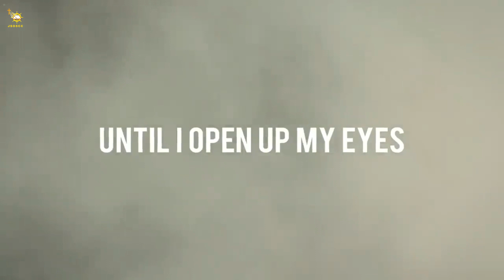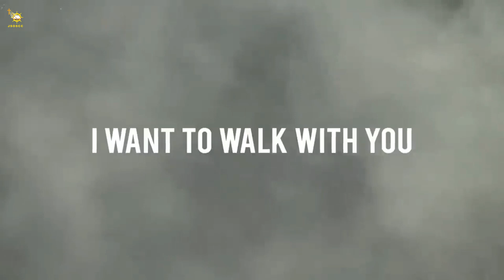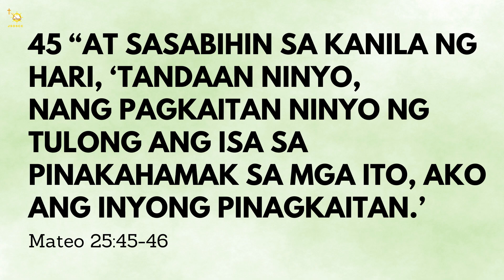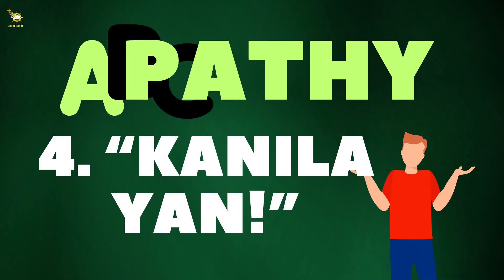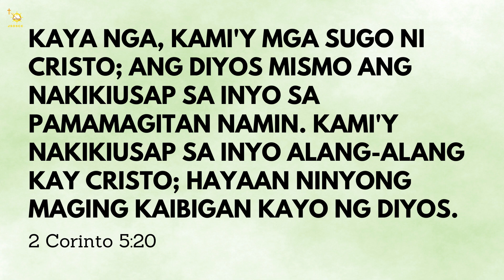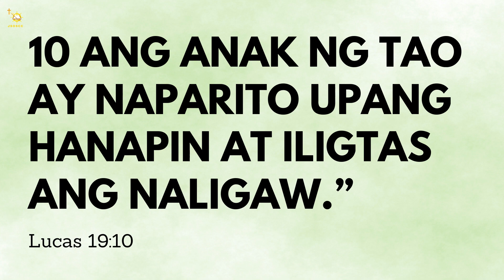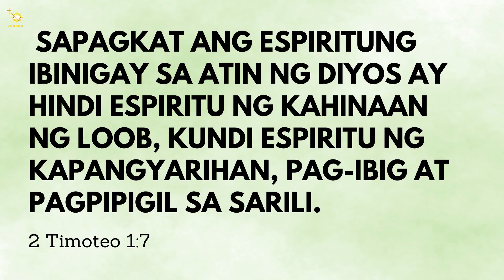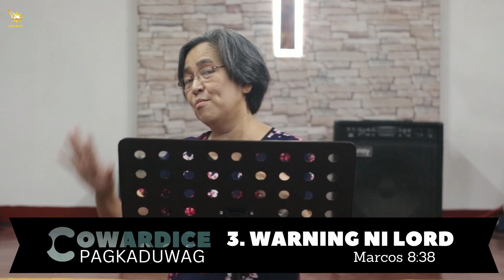PRAYER MEETING I ANG ABC NG NON-SOULWINNER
APATHY - kawalan ng pakialam  o ng pagmamalasakit, indifference
1. "Sino ba sila?"
2. “Ako lang ba?”
3.“Ako na!”
4. “Kanila yan!”

BELITTLEMENT - pangmamaliit
1.“Ikaw yan!”
2. “Siya yun!”

COWARDICE - pagkaduwag
1. Di tayo dapat matakot at maduwag (2 Timoteo 1:7)
2. Hindi tayo dapat mahihiya (Roma 1:16)
3. Warning ni Lord (Marcos 8:38)

CREDITS:

PRAYER SONG
Alone With GOD: 3 Hour Piano Worship Music for Prayer & Meditation

WORSHIP SONG:
Song Information
Artist: Michael Bethany
Description: Song of intimate worship inspired during Michael’s prayer time
Writers: Michael Bethany, Mitch Wong, Rita Springer
Producer: Kyle Lee
Publishing: Gateway Worship